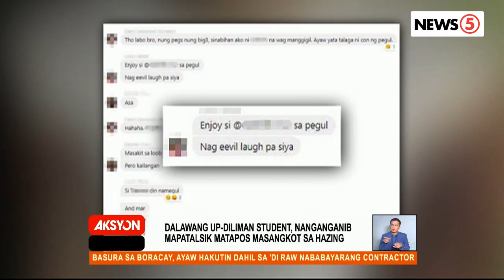Dalawang opisyal ng UP student council, dawit sa hazing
Iniimbestigahan na ng pamunuan ng University of the Philippines ang pagkakasangkot sa hazing ng dalawang opisyal ng student council.